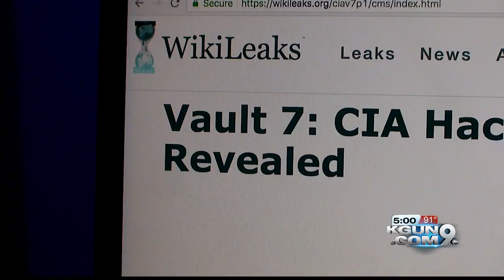Allonzo Trier to return to UA basketball team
According to ESPN, University of Arizona basketball player Allonzo Trier will return for his junior season.